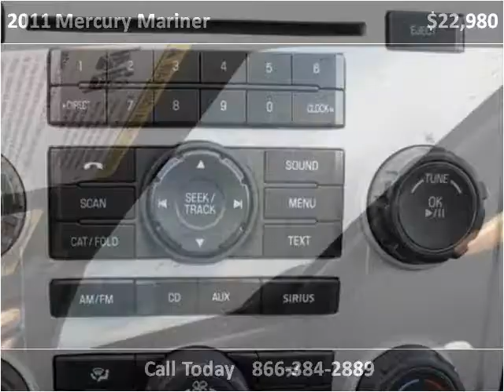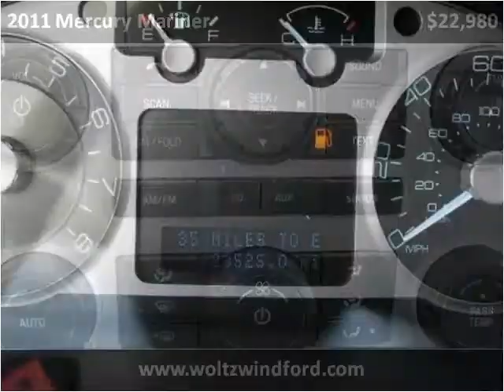2011 Mercury Mariner Used Cars Pittsburgh PA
This 2011 Mercury Mariner is available from Woltz & Wind Ford.